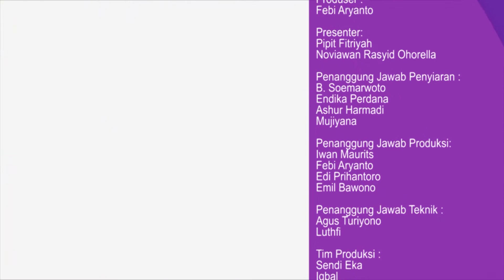INFO KAMPUS #88 SEG3